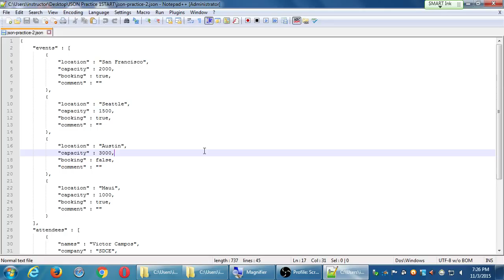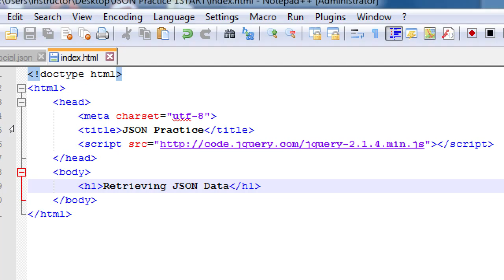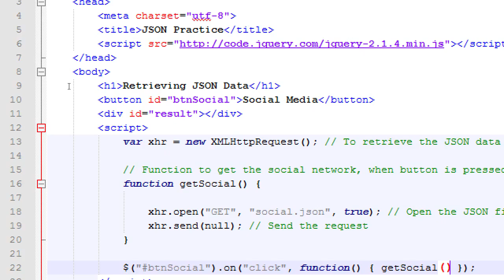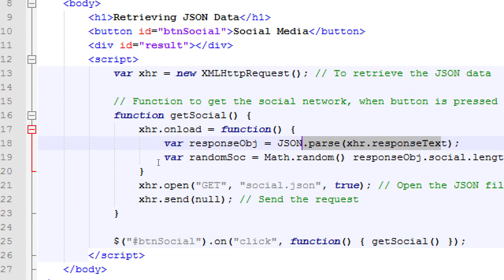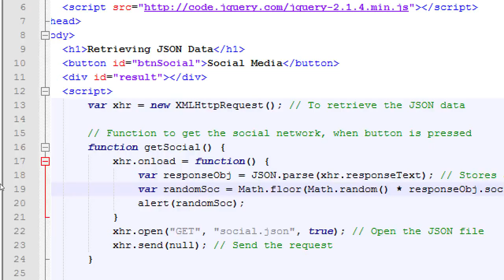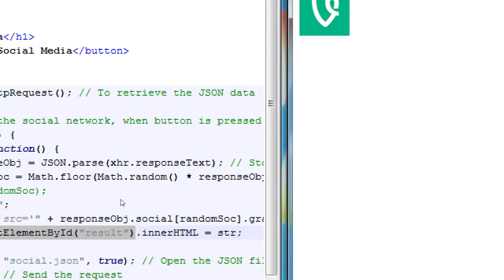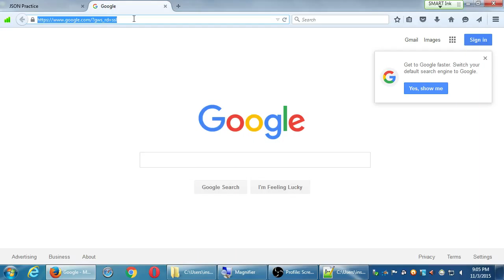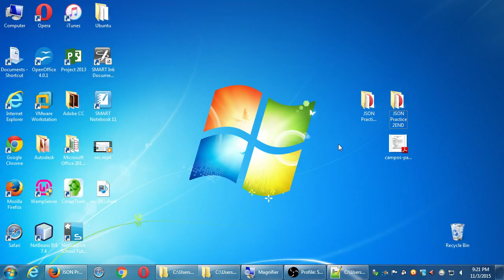SDCE Android III 2015 11 03 B